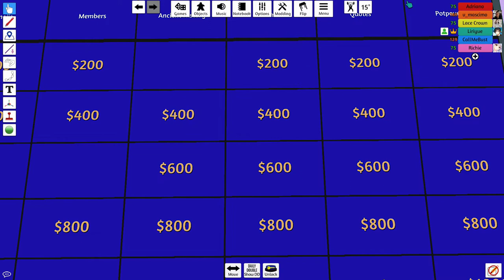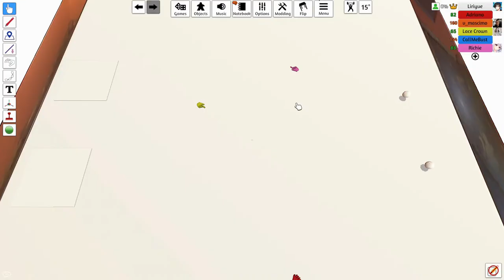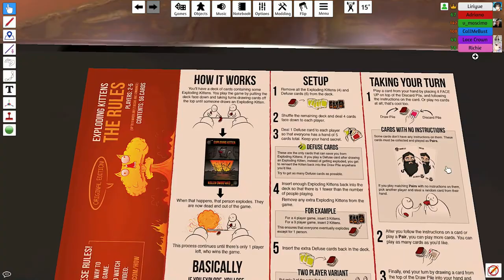Jeopardy: Crossroads Edition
How well do we know each other? Let's find out.